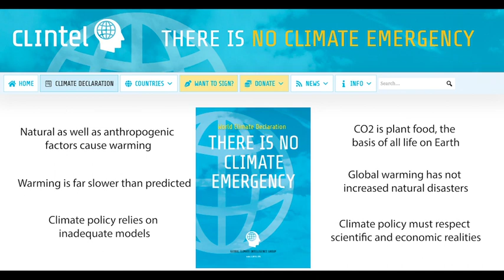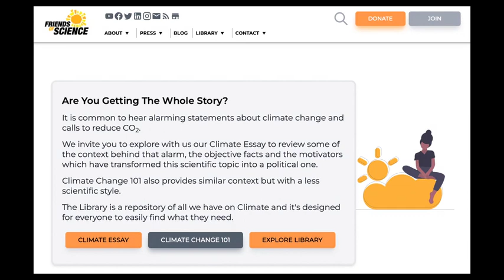Consensus meet CLINTEL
People often rely on a few pat statements about climate science, that seems to affirm 'the truth' for them.  But science is about inquiry, not consensus or compliance.  CLINTEL, the climate intelligence think tank out of The Netherlands, has over 1,100 signatories (as of Aug. 25, 2022) to the World Climate Declaration that explains many important climate science insights, to help people understand there is no 'single' or simple way to address climate change.  Likewise, there is no reason to fear climate change if we are prepared, using technology and science to respond to an either warmer or cooler world.  This is a fun little clip that invites you to "Join our Journey" on the path to climate realism.  For more information about CLINTEL, please see their